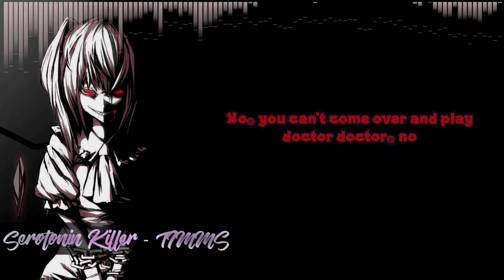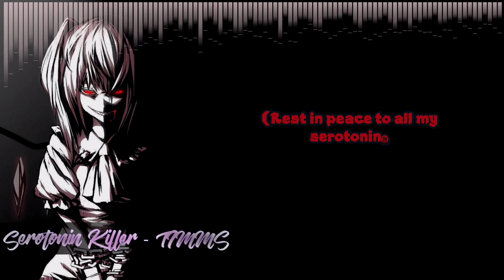Serentonin Killer - Nightcore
As soon as I received your message and discover that you are the correct owner of this content, I'll have it removed (no problem)

Original: Serentonin Killer - Timms